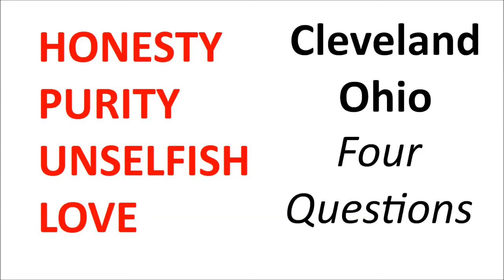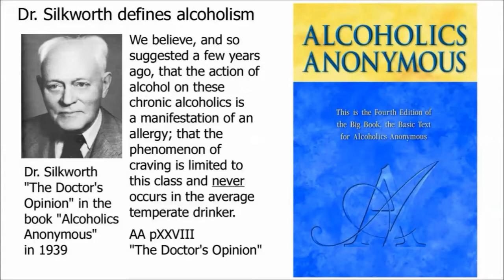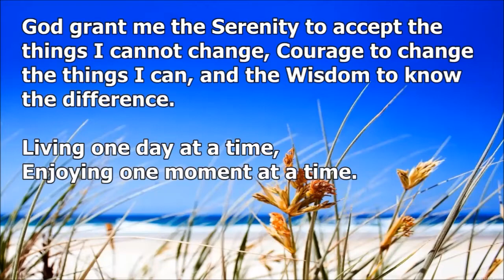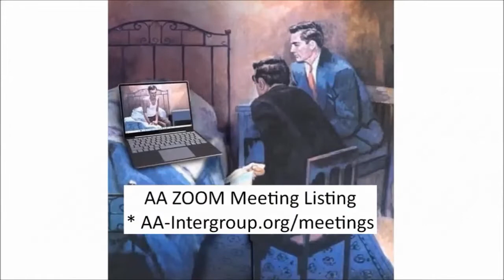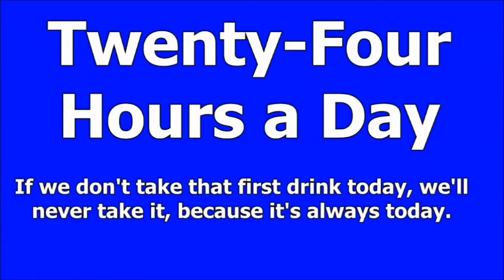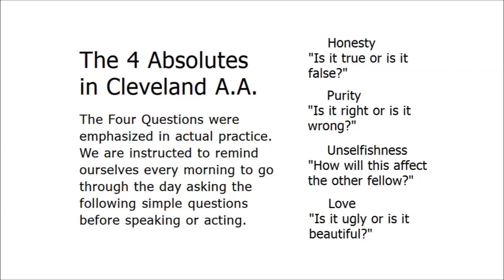4 Absolutes in Cleveland Ohio --- Four Questions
4 Absolutes in Cleveland Ohio --- Four Questions

STEP 1
unmanageable.

STEP 3
Him.

STEP 6
of character.

STEP 7
Humbly asked Him to remove
our shortcomings.

STEP 8
them all.

STEP 12
our affairs.

SURRENDER
SHARING
AMENDS
GUIDANCE

HONESTY
PURITY
UNSELFISHNESS
LOVE

TRUST GOD
CLEAN HOUSE
HELP OTHERS

Alcoholics Anonymous,
Chapter 5,
How it works,
AA,
Dr Bob,
Bill W,
Big Book,
12 Steps,
RECOVERED,
Powerless,
1st Step Experience,
Craving,
Desire,
Real Alcoholic,
Easy Does It,
4 Absolutes,
Honesty,
Purity,
Unselfishness,
Love,
Keep Coming Back,
Clarence Snyder,
AA Cleveland,
Akron Ohio,
Founders',
Serenity,
Amazing Grace,
The Doctor's Opinion,
Dr Silkworth,
drunk,
sober,
How it works,
Big Book,
12 Steps,
1st Step Experience,
Alcoholic,
Easy Does it,
Absolutes,
aa meetings,
sobriety,
aa speaker,
oxford group,
miracle,
peace,
serenity,
fellowship,